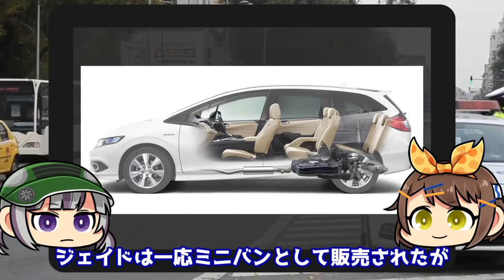【しくじり車】米津〇師まで起用したのに...。近年稀に見るレベルの販売不振となったホンダ・ジェイド【ゆっくり解説】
いつもBOOM-BOOM CASTをご視聴頂き、ありがとうございます。
今回紹介するしくじり車は、ホンダ・ジェイドです！

2000年以前の自動車を取り扱うことも多く、

修正、もしくは削除する必要がある場合は、適切に対応致します。